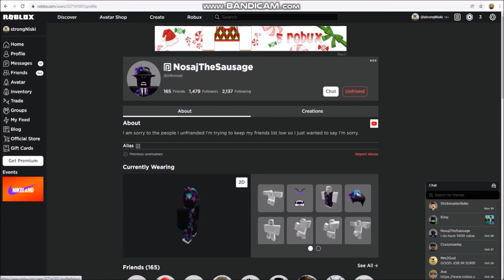I did an oopsie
Rip the video.